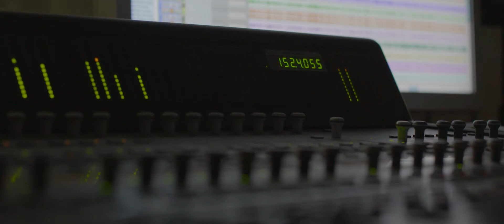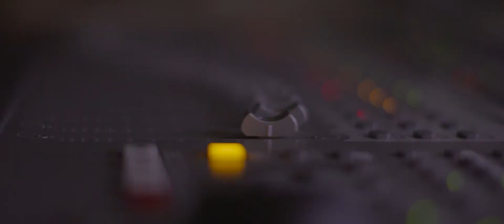Tonstudio Essen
Imagefilm über StudioSound Musikproduktionen - das Tonstudio in Essen